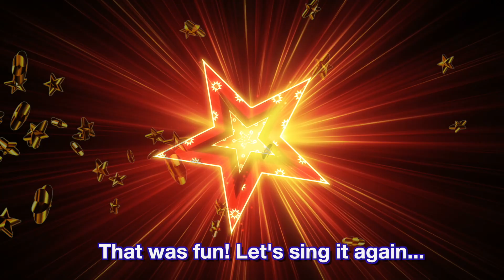Twinkle Twinkle Little Star/Kleine Ster - Dutch/English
The classic Twinkle Little Star sung in English and Dutch (Twinkle Kleine Ster).  Music and video: Willem Dicke